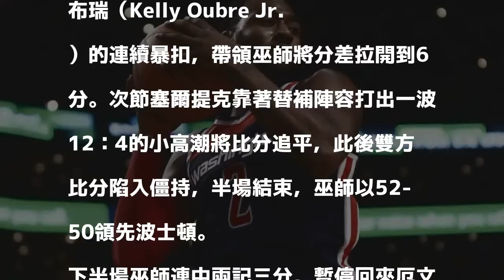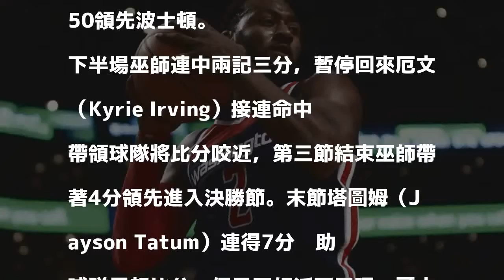NBA》東部第一控！ 牆哥率隊擊敗綠衫軍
發表評論評論如下。